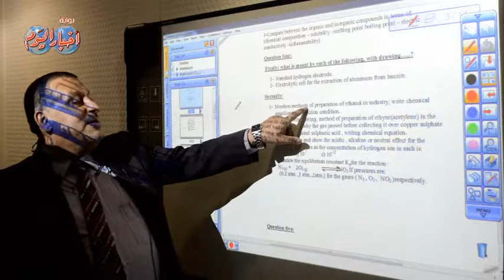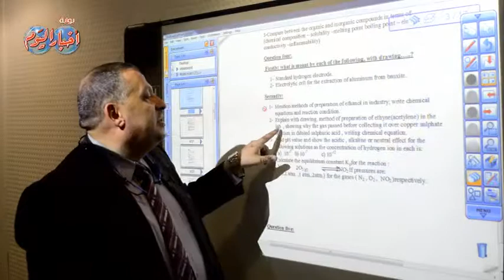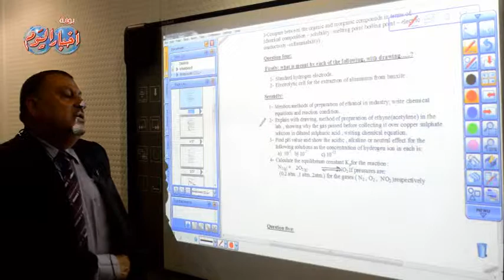السؤال الرابع مادة كمياء انجليزي ثانوية عامة